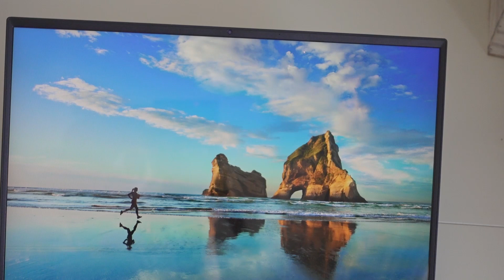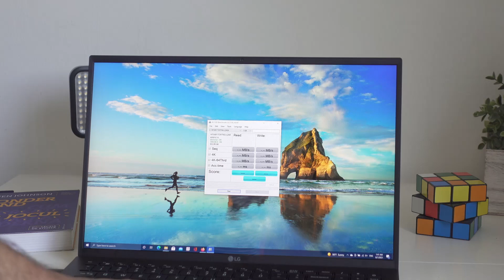LG Gram (2021) - cât de ușor și de performant poate fi un laptop (review în limba română)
LG Gram - cât de ușor și de performant poate fi un laptop (review în limba română).
Acesta este review-ul start-up.ro pentru LG Gram (lg gram 16z90g), un laptop care m-a impresionat și după ce l-am folosit câteva zile îmi dă impresia unui produs aflat la intersecția dintre o jucărie și tehnologie de înaltă clasă.
00:00 intro
00:38 design
01:22 conectivitate
02:37 ecran
03:40 performanță
04:48 gaming
05:40 temperatura
06:04 SSD

06:18 autonomie
06:50 tastatura & trackpad
07:17 preț LG Gram
07:48 puncte Pro & Contra